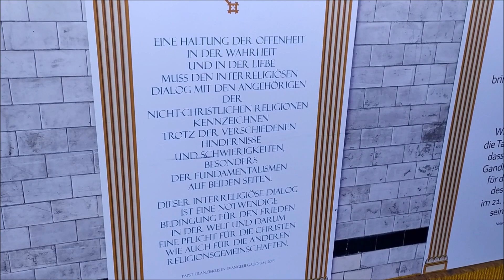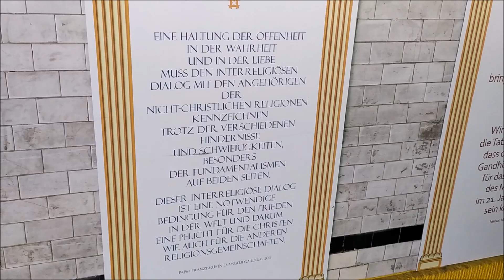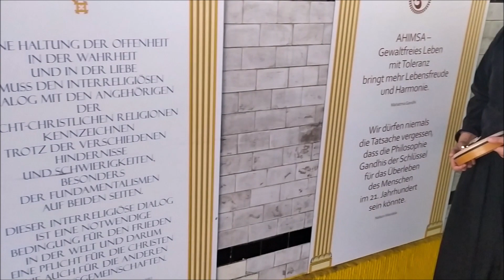Friedensklänge im Friedenstunnel 07.06.2020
Sigrid Leger und Dieter Weische, ein überraschender Auftritt mit Alphorn und wunderschönem Gesang von Sigrid mit Dieters einfühlsamer Begleitung auf seiner Bambusflöte. Schaut es Euch an!